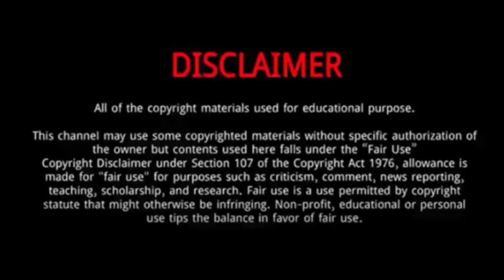First Chalongrat And Ja Phachara (Be Mine SuperStar) - Lifestyle Comparison | Facts | Bio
First Chalongrat is a Thai actor and model who is basically working in the television industry since 2018.
In 2023, he starred in Be Mine SuperStar.
Actually, he is also a member of the Thailand boy band "Cute Chef Thailand" aside from his acting career.
In 2022, he starred in Remember Me .

Ja Phachara is a Thai actor, pilot, and businessman.
He went to aviation school and graduated in 2020 as a fully qualified pilot.
He made his acting debut in 2018 through the project "Beauty Boy". He got his first main role in 2021 in "Close Friend".